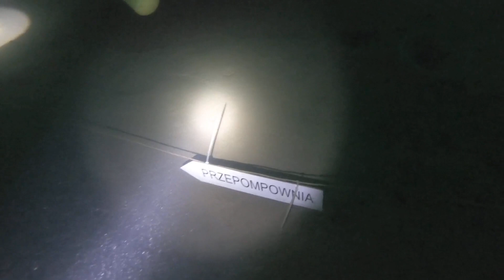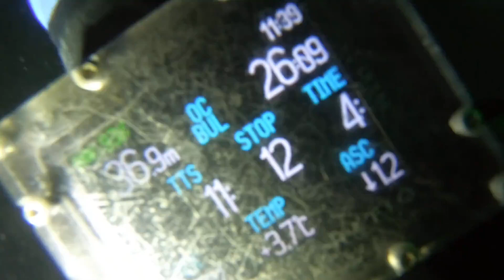nurkowanie dekompresyjne Honoratka 8listopada23r Michał GUE i Centrum Nurkowe TDI/SDI FirstDive